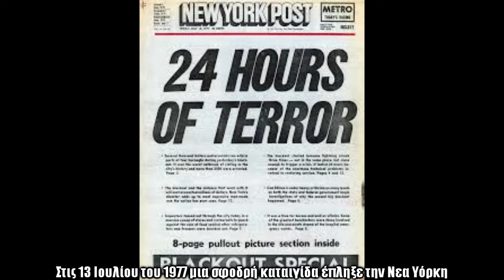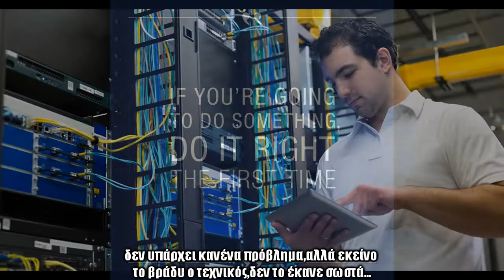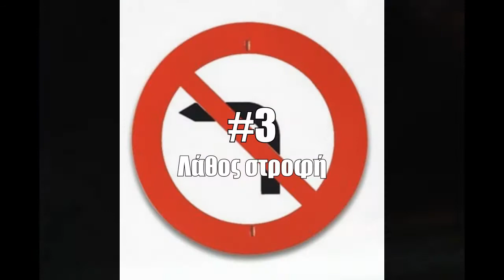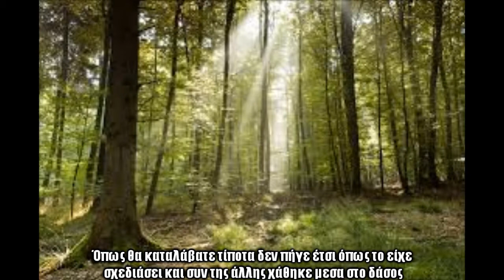5 μικρά λάθη με τεράστιες επιπτώσεις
Η Σειρά είναι εντελώς τυχαία.
Αν σας άρεσε το βίντεο,μοιραστείτε το με τους φίλους σας.Περιμένουμε και τις δικές σας προτάσεις στα :
Twitter.com/Nikswatchlistgr